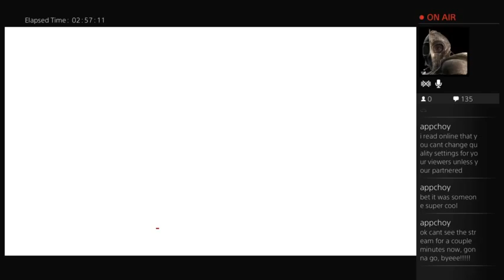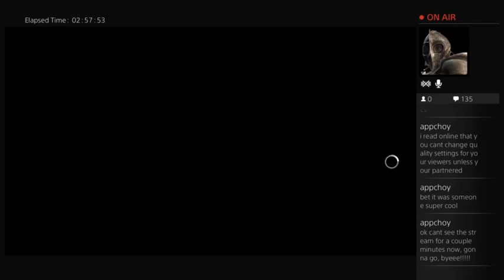Assassins Creed Syndicate pt. 4.75: I FOUND IT!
So the Twitch stream got broken up towards the last bit so here is the climactic end to a gang battle that was soon to happen!